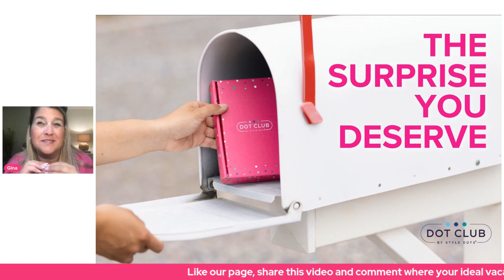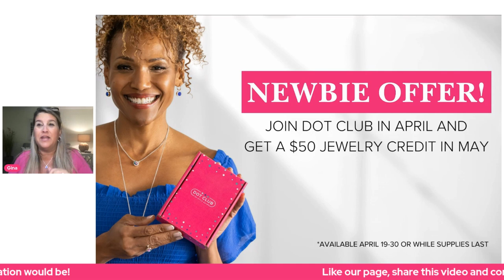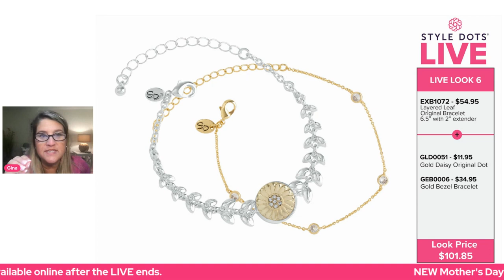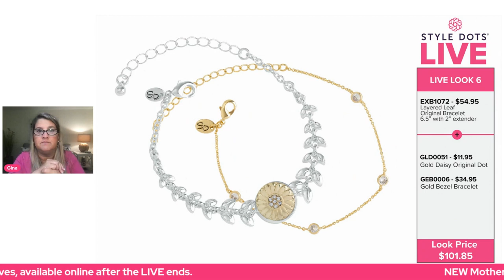Layered Leaf Jewelry | Style Dots LIVE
Every Tuesday we are releasing new products on Style Dots LIVE! Join us on our Facebook page at 8pm ET/5pm PT for a first look at the new products and tons of fun giveaways!